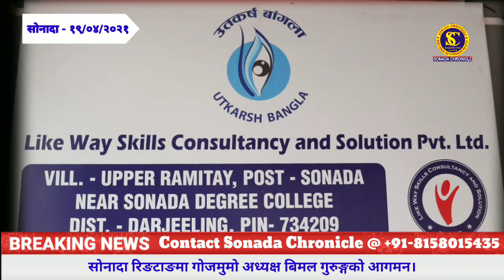सोनादा रिङटाङमा गोजमुमो अध्यक्ष बिमल गुरुङ्गको आगमन।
आज दिनाङ्क 19/4/2021 को दिन गोर्खा जनमुक्ति मोर्चाका अध्यक्ष बिमल गुरुङ्ग सोनादा हुदै रिङटाङ पुगेका थिए। उनले सोनादा रिङटाङमा विधान सभा चुनाव शान्तिपूर्ण तरिकाले समपन्न गरिएकोमा सोनादा पचेङ समष्टि साथै रिङ्टाङका सम्पूर्ण जनतालाई धन्यवाद ज्ञापन गरेका छन् भने उनको पार्टीलाई माया गरेर बहुमूल्य भोट दिने मतदाताहरूलाई धन्यवाद दिदैं भोलीको दिनमा चुनाव नतिजा जुनै भएतापनि सबैमा भाइचारा राखेर पहाड र पहाडवासीको उन्नतिको निम्ति काम गर्नेछु भनेका छन् भनि प्रियङ्का सेवाले जानकारी दिएका छन्।